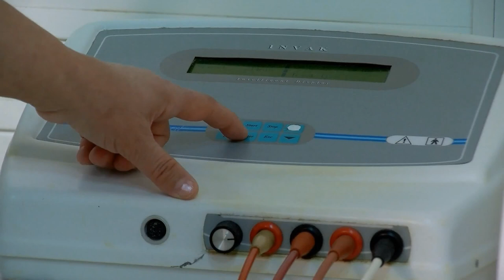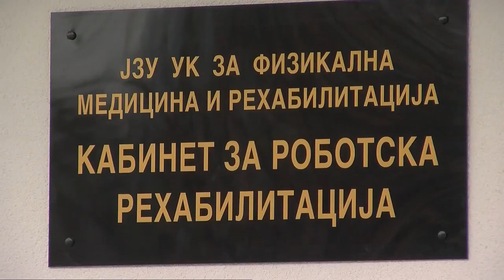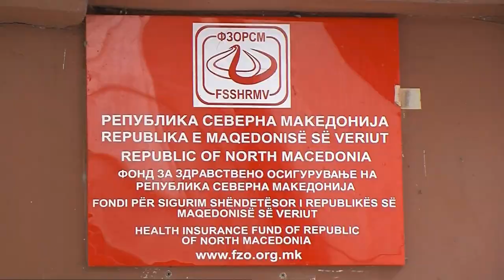Јани Иванов од Неготино ја дели истата судбина како Леонид Индов